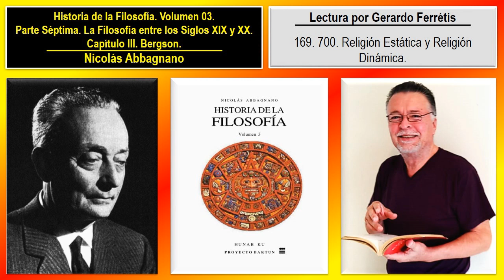Historia de la Filosofía. Volumen 03. 169. 700. Bergson. Religión Estática y Religión Dinámica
Historia de la Filosofía. Nicolás Abbagnano. Volumen 03. 169. Parte Séptima. La Filosofía entre los Siglos XIX y XX. Capítulo III. Bergson. 700. Religión Estática y Religión Dinámica.